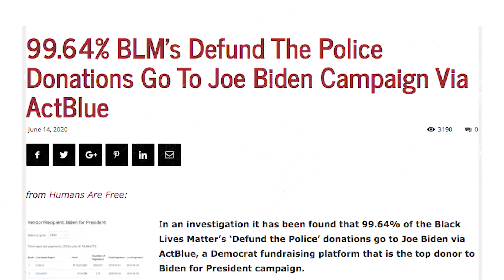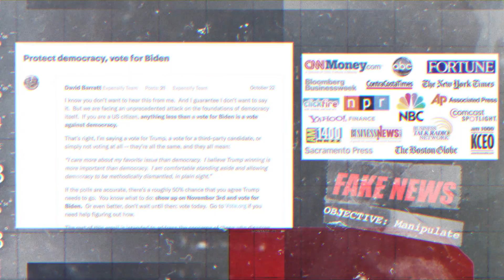This Video is approved by New Journey PAC